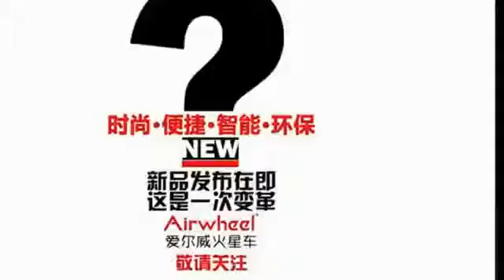Airwheel X5 моноколесо